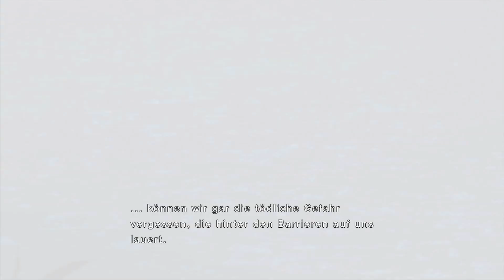#1 Yuri Lowell, Halbtagsheld-Let's Play Tales of Tales of Vesperia: Definitive Edition (DE/Blind)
Tales of Vesperia: Definitive Edition [PlayStation 4/Deutsch/ Full HD/Blind]
Entwickler: Namco Tales Studio
Publisher:  Bandai Games

Spielbeschreibung
In der Welt von Terca Lumireis bahnen sich große Veränderungen an. Die großen Städte der Kaiserstadt werden von antiken Hilfsmitteln namens Blastia beschützt. Diese dienen zur Verteidigung oder spendet Trinkwasser. Yuri Lowell, ein Einwohner der Hauptstadt Zaphias, findet heraus, dass der Wasserblastia der Unterstadt gestohlen wurde und die Dinge nicht gut für die Einwohner stehen. Ein Magier namens Mordio hat diesen aus unbekannte Gründen gestohlen. Der ehemalige Ritterlehrling macht sich auf die Suche nach diesem. Auf seiner Reise begegnet Yuri der hübschen Adligen Estellise, kurz Estelle. Diese ist auf der Suche nach Yuris Kindheitsfreund und aktuell aufstrebenden Ritter Flynn. Yuri entschließt sich sie mitzunehmen und das Verschwinden der Blastias weiter zu untersuchen und Flynn zu finden. Estelle, Yuri und sein treuer Begleiter Repede brechen dafür in die weite Welt auf und erleben dort fantastische Abenteuer, bekämpfen mächtige Feinde, finden neue Freunde und entdecken etwas, was das gesamte Kaiserreich in seinen Grundmauern erschütter.